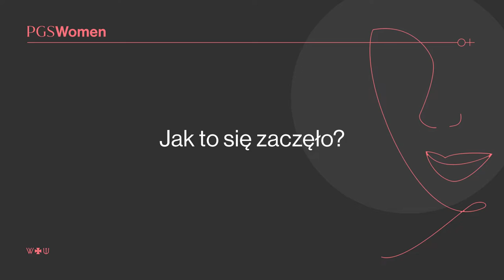Od inżyniera budowy po testera oprogramowania | Poznaj historię Anety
Poznaj Anetę 👋
Obecnie jest Testerką oprogramowania, a jeszcze niedawno projektowała konstrukcje żelbetowe i pracowała jako Inżynier Budowy.

Poznaj jej historię 👆